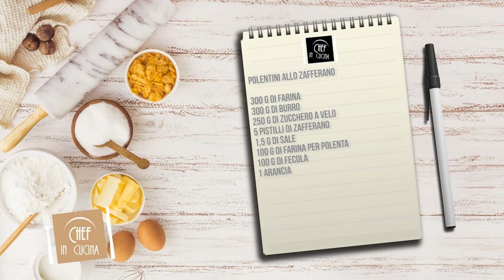Chef in Cucina - Polentini allo zafferano (Pasticceria)